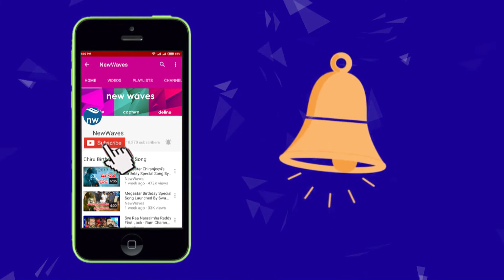తెలుగులో స్పీచ్ అదరగొట్టిన కట్టప్ప Kattappa Sathyaraj Hilarious Telugu Speech | New Waves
తెలుగులో స్పీచ్ అదరగొట్టిన కట్టప్ప kattappa satya raj awesome telugu speech at chinna babu audio launch...